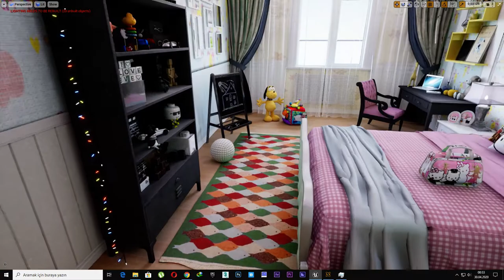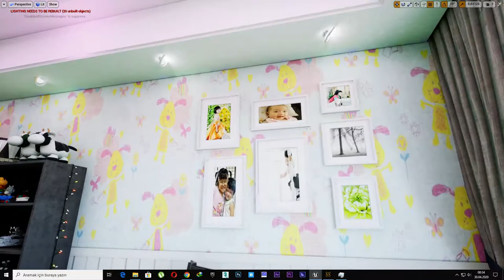10- Unreal Engine 4 Level Design Child Room (Not Finished Yet)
Unreal Engine 4 Level Design
(Not Finished Yet)
Realistic Childroom Design